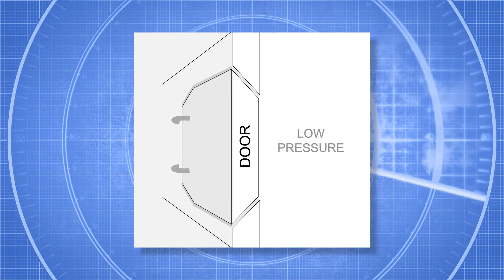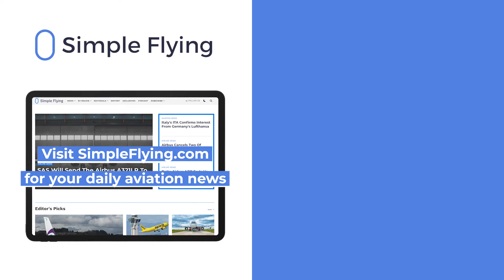Can Aircraft Doors Be Opened In Flight?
NOTE: This video was produced before the May 26th, 2023 incident involving an Asiana Airbus A321. The door in that incident could be opened as the cabin was no longer pressurized and the aircraft was at a low altitude. Check out the video covering that incident

Hollywood movies seem to enjoy showing people opening cabin doors during flight. The wind rushing in the aircraft is usually accompanied by a struggle. But, can a door be opened in flight? Let’s find out in today’s video.